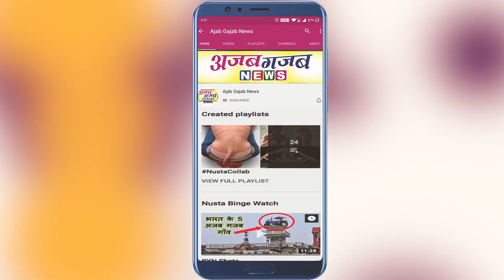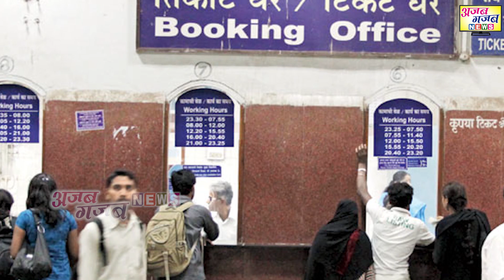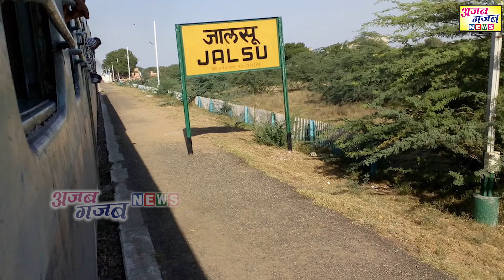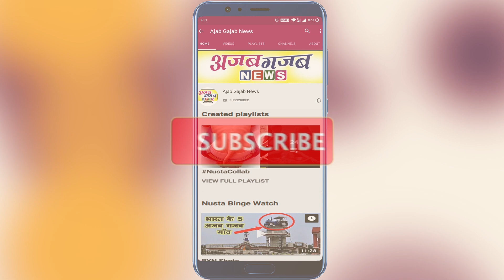भारत का एक अनोखा रेलवे स्टेशन जहाँ कर्मचारियों के बिना चलती है ट्रेन......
Ajab Gajab News Presents भारत का एक अनोखा रेलवे स्टेशन जहाँ कर्मचारियों के बिना चलती है ट्रेन.

Label - Ajab Gajab News
Copyright@Ajab Gajab News